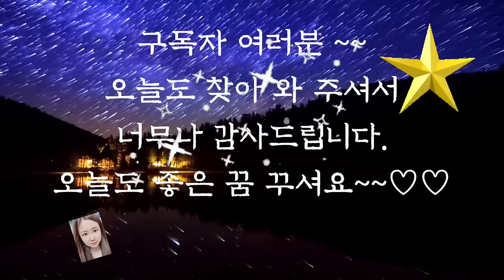💕듣다보면 잠드는 옛날이야기💕/은혜를 갚은 다람쥐/중간광고없음/전래동화/옛날이야기/수면동화/동화/잠자리동화/오디오북/야담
은혜를 갚은 다람쥐 (0:00)
달꽃 이야기 (6:47)
김선달의 재치 (12:12)
여우의 망신 (23:41)
힘이센 바위 (28:22)
병풍속 호랑이 (32:18)
달걀 열두개 (36:42)
큰 씨앗 (39:20)
지혜로운 일 (48:15)
이야기 정리 및 의견 (59:32))

사람은 누구나 배려하고 인정을 베풀며 바르게 살아가야 한다는 것을 잘 알고 있습니다.
하지만 그렇게 실천하는 것이 어려운 것이지요. 눈앞에 욕심때문에 자신의 입장만을 생각하거나 심지어 상대를 배려하는 사람을 바보 같다고 생각하는 경우까지 있습니다.
앞에서 들려드린 지혜로운을 이야기해서는 우리가 세상을 어떻게 살아가야 하는지 잘 알려주고 있습니다.
이웃을 생각하는 너그러운 마음의 중요성을 다시 한번 생각하게 되는 이야기였습니다.